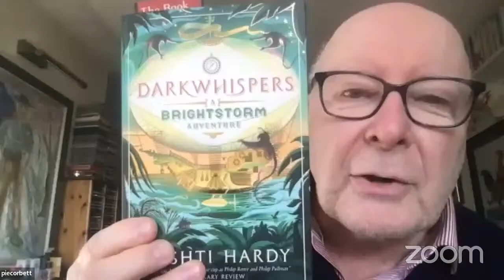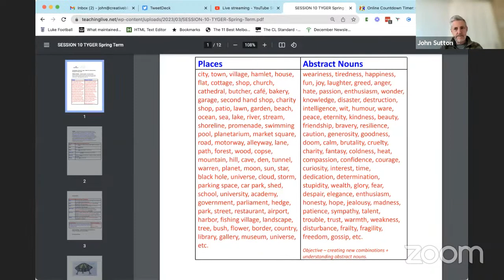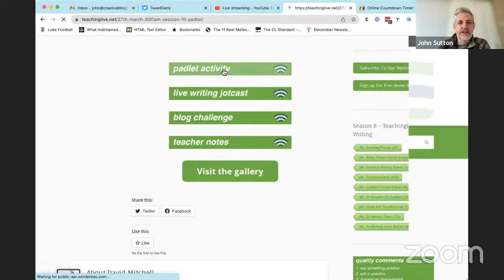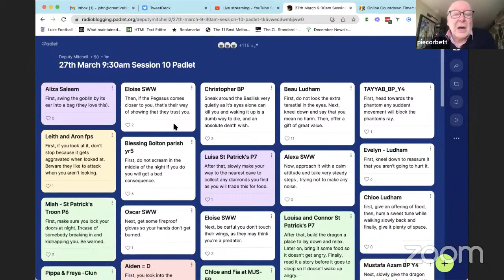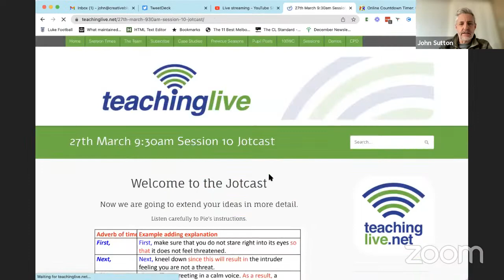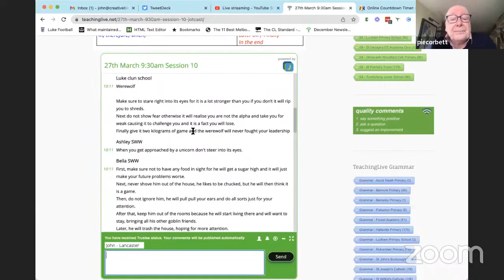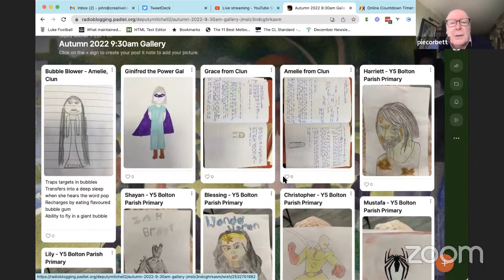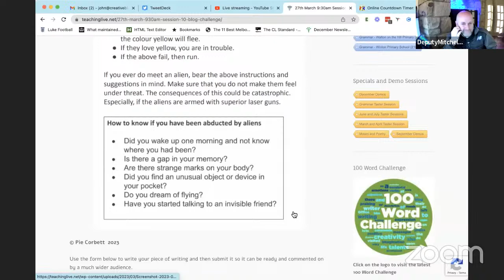TeachingLive | Season 8 | Tyger | Week 10